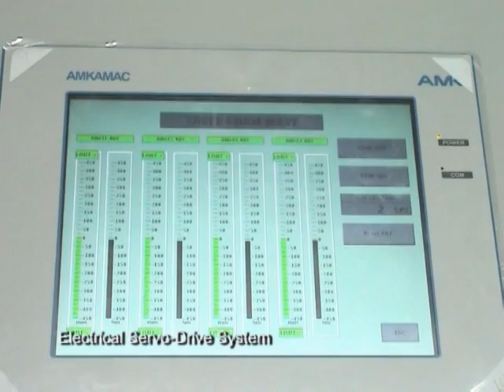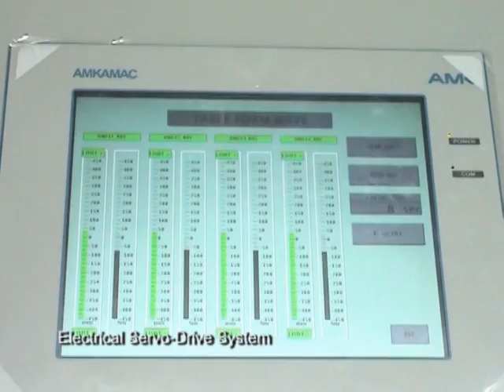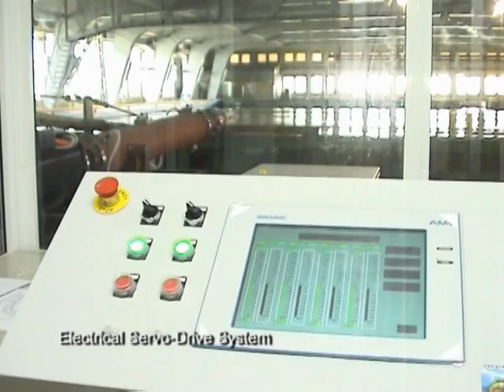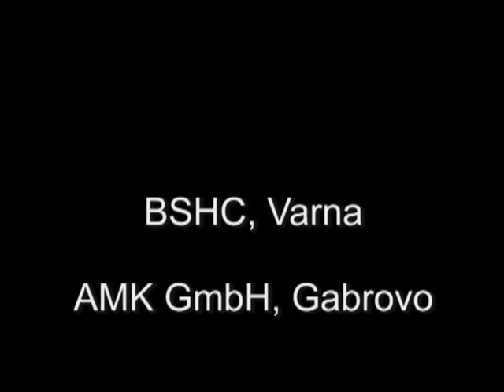23 SeakeepingManoueuveringTank & Precised Wavemaker System